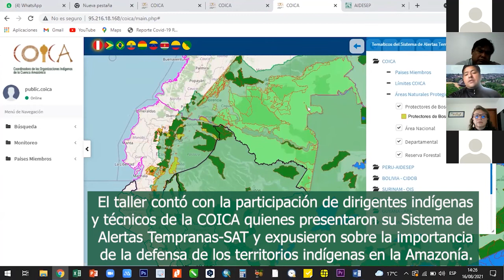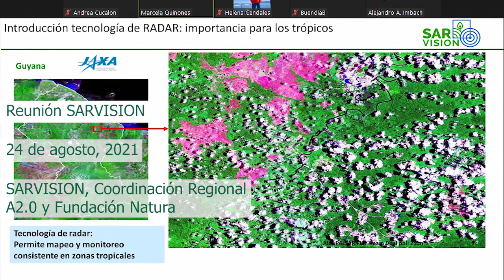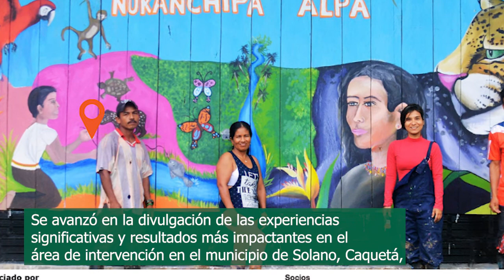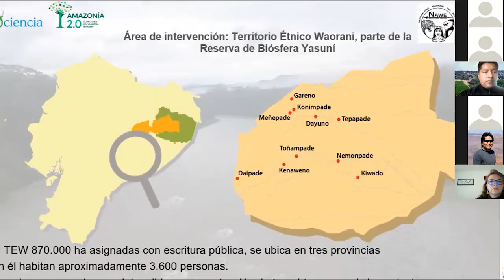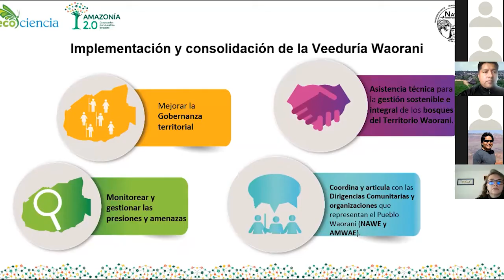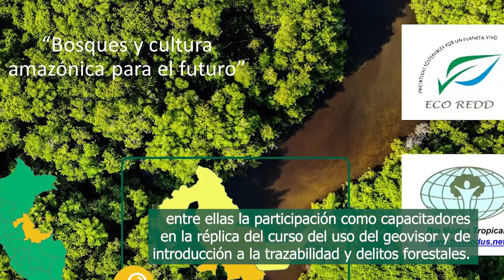Noticiero Amazonía 2.0 - Agosto 2021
Video noticiero correspondiente al mes de agosto de 2021 del proyecto regional Amazonía 2.0. Durante este mes se continuaron actividades de capacitación y monitoreo en nuestras distintas áreas de implementación. Además, hemos continuado articulando importantes relaciones estratégicas para la sostenibilidad del proyecto.